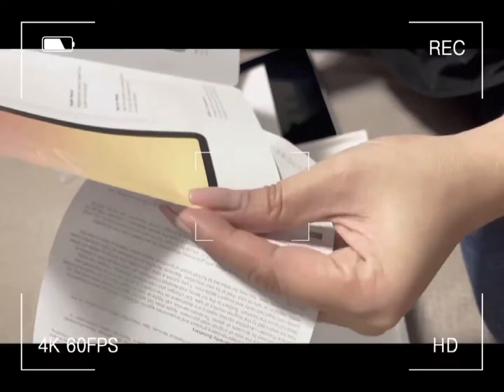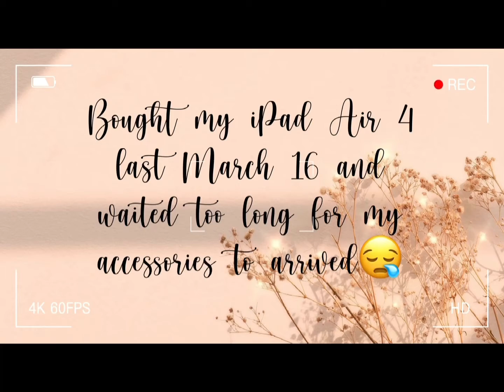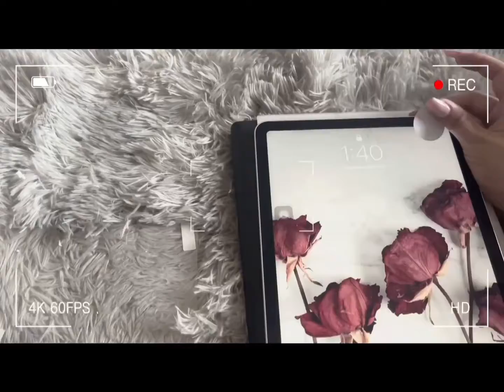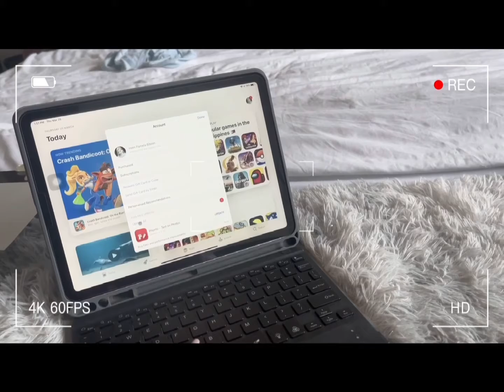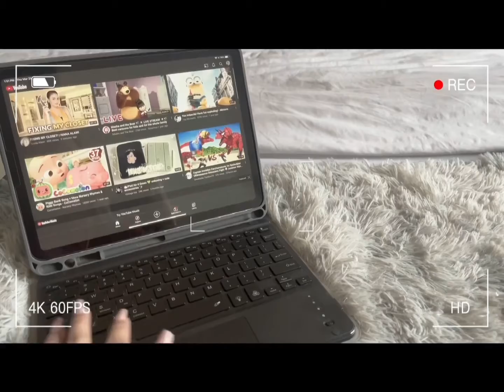iPad Air 4 unboxing + accessories✨🍎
Unboxing iPad Air 4 silver + accessories🍎✨

All of my accessories are from shopee, I will put the link below of the shop where I purchased them.😉

By the way, I purchased my iPad Air 4 from @Klaus' Gadget Center. Please do check their page!😉♥️